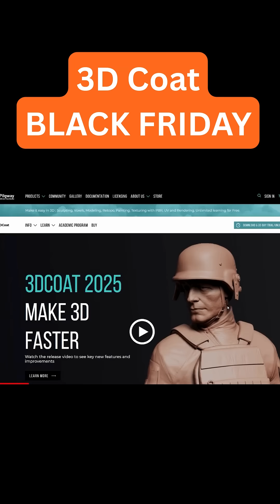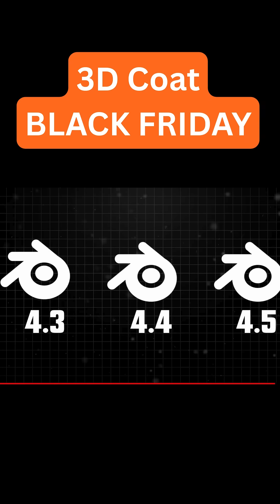3DCoat 2025 Update: The Blender Integration We’ve Been Waiting For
🌐 Wonder what makes 3DCoat special and unique?

This page contains multiple tutorials grouped across various topics. These should give you a good insight into the 3DCoat toolset and its capabilities.

★Unlimited Learning Opportunity
►Did you know? You can freely explore the 3DCoat toolset for an unlimited time before deciding to purchase a license. Even after the 30-day trial period, 3DCoat remains accessible in its unlimited Free learning mode.

Discover why 3DCoat is one of the best tools for sculpting, texturing, retopology, and UV editing in 2025.
This Black Friday, you can grab the perpetual license at a huge discount and explore all the new features in the 2025 update.
Perfect for Blender users, game artists, and 3D creators looking for a powerful, affordable workflow upgrade.

Productivity►:
Clean Panels